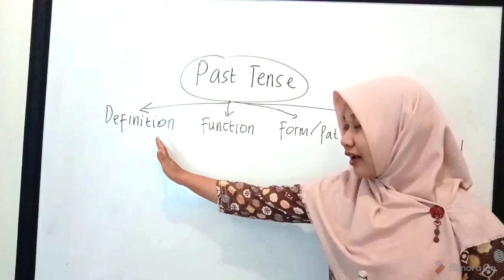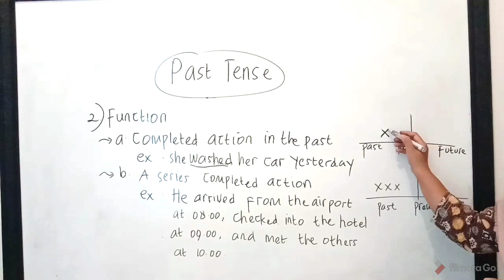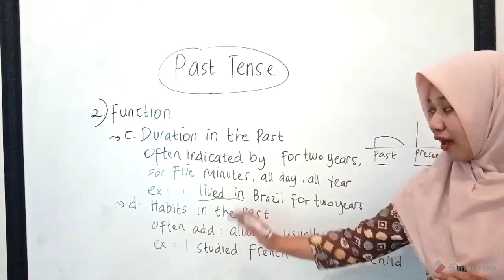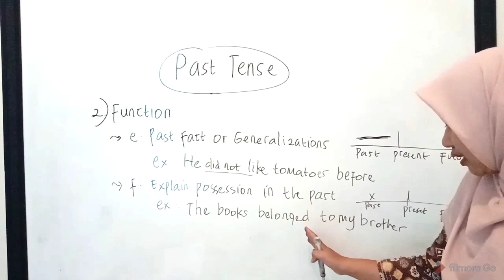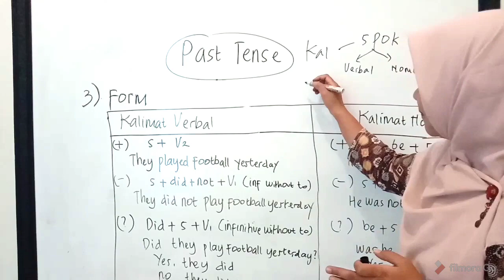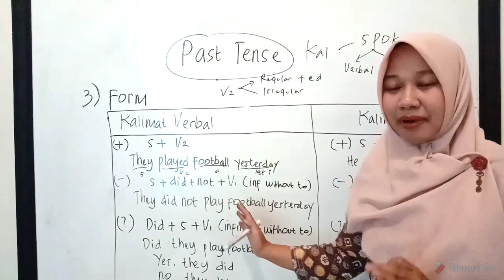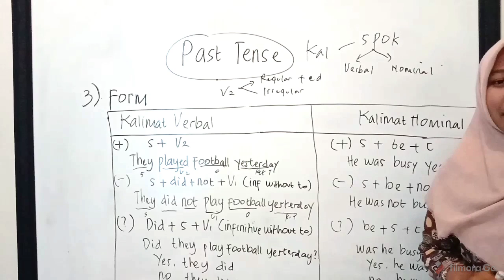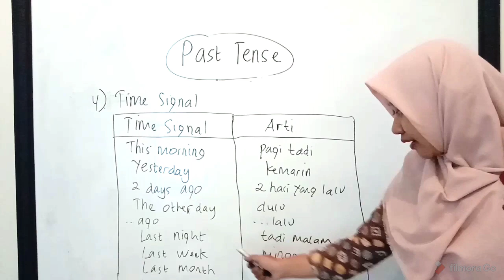BAHASA INGGRIS KELAS 8 - CHAPTER X - WHEN I WAS A CHILD - PENJELASAN LENGKAP SIMPLE PAST TENSE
Hai semuanya, Video kali ini akan membahas tentang When I was a child (menyatakan kejadian di masa lampau /simple past tense) yang ada dalam buku When English Rings A Bell kelas 8 SMP.
Buku : When English Rings A Bell kelas 8 SMP
Materi: Bab 10 (When I was a child)
Pokok bahasan: menyatakan kejadian di masa lampau
Halaman: 141 -166
Kompetensi Inti : 3 dan 4
Kompetensi Dasar: 3.10, dang 4.10
Kurikulum 2013 edisi revisi 2017

NOTE:
Jika ada kesalahan dalam memberikan materi, silahkan berikan komentar dan saran serta argumentasi yang membangun dalam kolom komentar ini. Semoga bermanfaat yaa!!!

Copyright    : Nur Aini Syah, S.S., M.Hum

bahasa inggris kelas 8 chapter 10 when I was a child
materi bahasa inggris kelas 8 bab 10 when I was a child
materi simple past tense bahasa inggris kelas 8 chapter 10
miss aini syah

bahasa inggris kelas 8 chapter 10 materi bahasa inggris kelas 8 chapter 10 when I was a child simple past tense materi kelas 8 chapter 10 simple past tense bahasa inggris kelas 8 penjelasan lengkap dari simple past tense simple past tense definisi fungsi contoh analisis miss aini syah